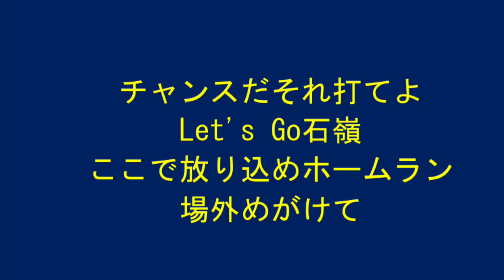オリックス 石嶺和彦 応援歌 (2作目)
修正版です。